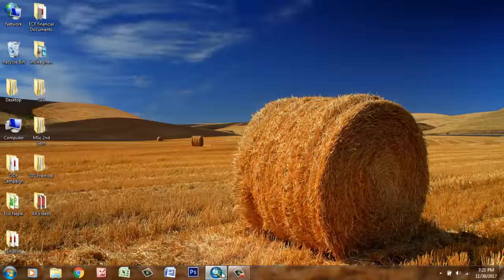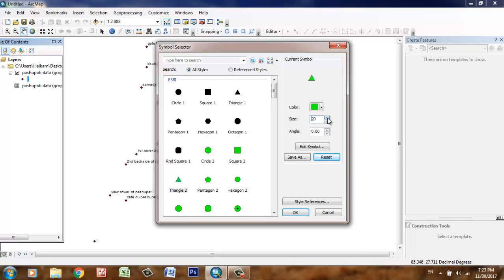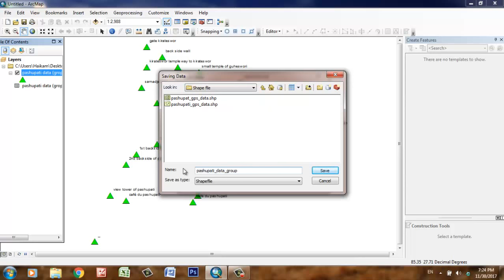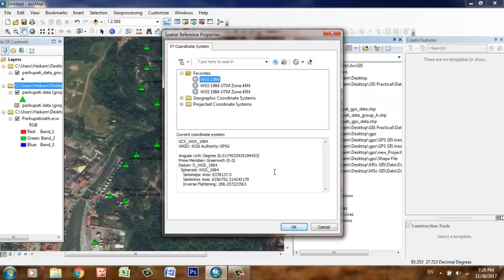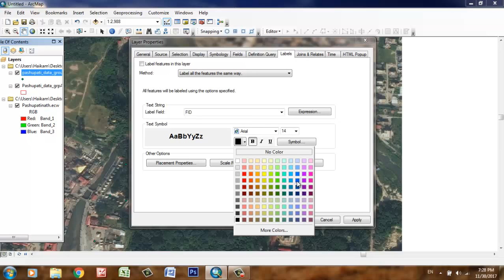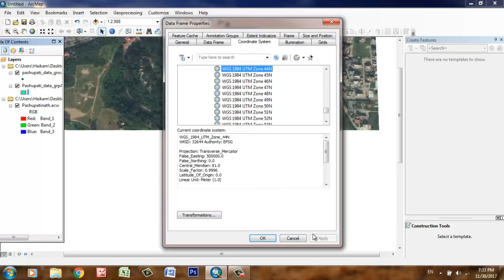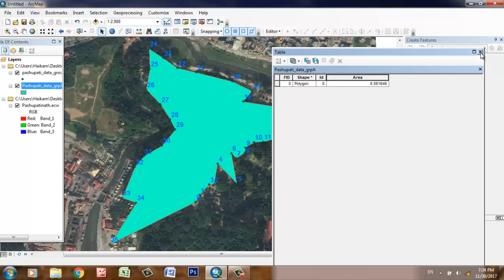How to measure area of forest using ArcGis 10.2. | Easy steps to calculate area of selected forest.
GIS practical in Golden gate International college. Battisputali Kathmandu.